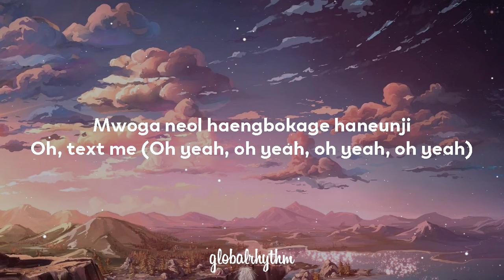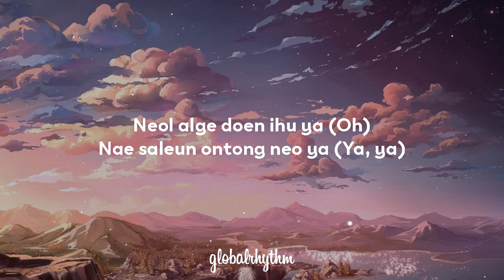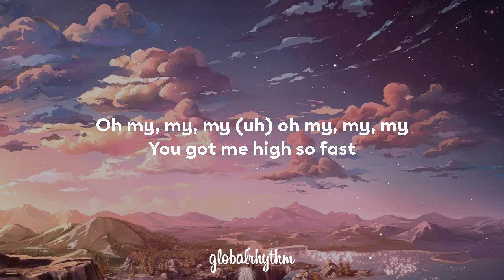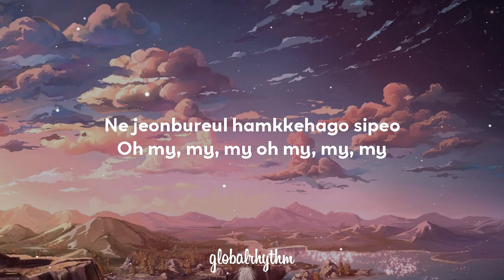BTS ft. Halsey - Boy With Luv (Lyrics)🌏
Lyrics Video for "Boy With Luv" by BTS ft. Halsey

Click 🔔 to stay up to date with the latest uploads!

🎤Lyrics: Boy With Luv - BTS ft. Halsey
[Intro]
(Oh-oh-oh-oh-oh)
(Oh-oh-oh-oh-oh)
(Oh-oh-oh-oh-oh)
(Oh-oh-oh-oh-oh)

[Verse 1: Jimin]
Modeun ge gunggeumhae how's your day?
Oh, tell me (Oh yeah, oh yeah, ah yeah, ah yeah)
Mwoga neol haengbokage haneunji
Oh, text me (Oh yeah, oh yeah, oh yeah, oh yeah)

[Verse 2: V, Jin]
Your every picture
Nae meorimate dugo sipeo, oh-oh bae
Come be my teacher
Ne modeun geol da gareuchyeojwo
Your one, your two

[Pre-Chorus: Jung Kook, Jimin]
Listen, my, my baby naneun
Jeo haneureul nopi nalgo isseo
(Geuttae niga naege jwossdeon du nalgaero)
Ije yeogin neomu nopa
Nan nae nune neol majchugo sipeo
Yeah, you're makin' me a boy with love

[Chorus: Halsey, Jung Kook, Jimin]
Oh my, my, my (uh) oh my, my, my
Ne jeonbureul hamkkehago sipeo
Oh my, my, my (yeah), oh my, my, my
Looking for something right
Ije jogeumeun na algesseo

[Post-Chorus: Halsey]
(Oh-oh-oh-oh-oh)
I want something stronger (I want it)
(Oh-oh-oh-oh-oh)
Than a moment, than a moment, love
(Oh-oh-oh-oh-oh)
I have waited longer
(Oh-oh-oh-oh-oh)
For a boy with, for a boy with love

Neol alge doen ihu ya (Oh)
Nae saleun ontong neo ya (Ya, ya)
Sasohan ge sasohaji anke mandeureobeorin neoraneun byeol (Alright) hanabuteo yeolkkaji ayy, ayy
Modeun ge teukbyeolhaji ayy, ayy
Neoui gwansimsa georeumgeori maltuwa sasohan jageun seupgwandeulkkaji, ayy

[Verse 4: j-hope, Jung Kook]
(Hope World)
Da malhaji neomu jakdeon naega yeongungi doen georago (Oh no)
Nan malhaji unmyeong ttawin cheoeumbuteo nae ge anieossdago (Oh no)
Sekyeui pyeonghwa (No way)
Geodaehan jilseo (No way)
Geujeo neol jikil geoya nan (Boy with love)
[Pre-Chorus: V, RM, Jin]
Yeah, 're makin' me a boy with love

You got me high so fast
Oh my, my, my oh my, my, my
You got me fly so fast

[Post-Chorus: V, Jin, Halsey]
(Oh-oh-oh-oh-oh)
Love is nothing stronger (I want it)
(Oh-oh-oh-oh-oh)
Than a boy with, than a boy with love
(Oh-oh-oh-oh-oh)
Love is nothing stronger
(Oh-oh-oh-oh-oh)

[Bridge: RM, Halsey]
Tuk kkanohgo malhalge
Nado moreuge himi deureogagido haesseo
Nopabeorin sky, keojyeobeorin hall
Ttaeron domangchige haedallamyeo gidohaesseo
But neoui sangcheoneun naui sangcheo
Kkaedarasseul ttae na dajimhaessdeongeol (Yeah)
Niga jun ikaruseuui nalgaero (Uh)
Taeyangi anin neoegero, let me fly

[Chorus: Halsey, Jung Kook, V]
I've waited all my life (All my life)
Looking for something right (right)

[Post-Chorus: Jimin, Halsey, Jung Kook]
(Oh-oh-oh-oh-oh)
(Oh-oh-oh-oh-oh)
Than a moment, than a moment, love (Mo-moment, love)
(Oh-oh-oh-oh-oh)
Love is nothing stronger (Ooh-ooh, oh yeah)
(Oh-oh-oh-oh-oh)